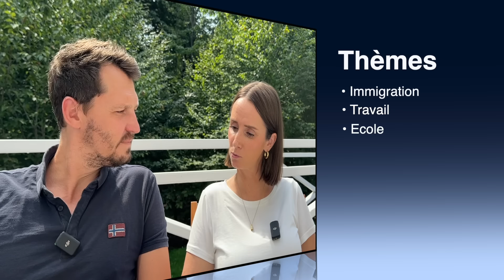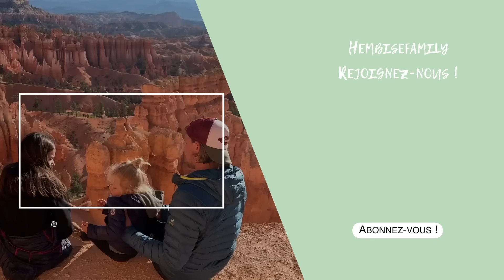FAQ - IMMIGRATION au CANADA - On répond à vos questions !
Dans cette vidéo, nous répondons à vos questions concernant notre nouvelle vie au Québec. Nous allons parler immigration, travail, école, maison et bien d'autres choses.

Bon visionnage,